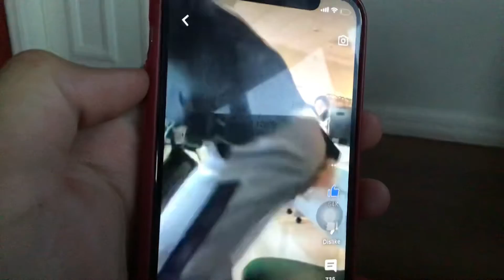Funniest video I reacted too😂😂😂💀